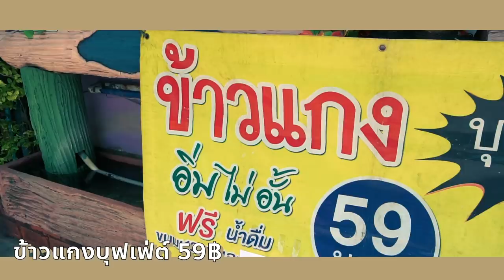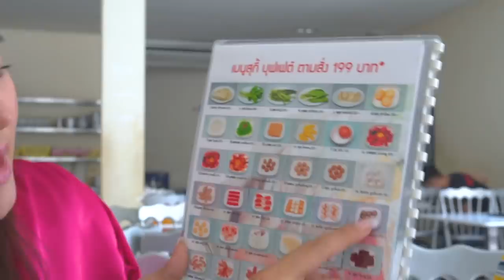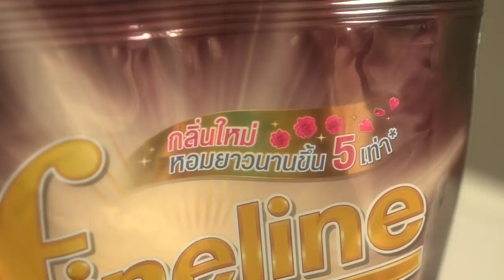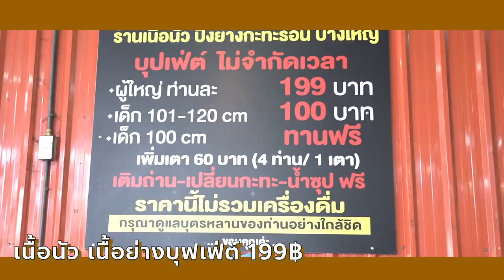ตะลุยกิน 5 ร้านเด็ดบุฟเฟ่ต์งบ 200 บาท ภายใน 1 วัน!!!!!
คลิปนี้เอาใจวัยรุ่นสายประหยัด กำตังแค่ 200 ได้บุฟเฟ่ต์ 1 อิ่ม!! ไปกับ Fineline Softener

วันนี้เราได้คัดสรรร้านบุฟเฟ่ต์รสเด็ด ราคาโดน จำนวน 5 ร้าน ที่มีเมนูอาหารแตกต่างกัน มาให้เพื่อนๆเลือกและไปโดนตามๆกัน

ขอบอกเลยว่าการตะลุยกินครั้งนี้ โมใช้การถ่ายทำทั้งหมดเพียงวันเดียว!!

โดย Fineline Softener ท้าให้เราใส่เสื้อผ้าหนา 5 ชั้น แล้วออกไปใช้ชีวิตในกรุงเทพ อย่างไม่สนร้อนสนแดด 40 องศาของกรุงเทพ เพราะไม่ว่าจะใส่ดับเบิ้ลเข้าไปกี่ชั้นก็ไม่กลัวกลิ่นอับ ผ้าหอมตลอด เพราะมี FINELINE ELEGANT SERIES CONCENTRATED FABRIC SOFTENER ที่มีเทคโนโลยีผสมผสาน ดูโอ้แคปซูลความหอมแนว Fruity ช่วยให้ผ้าหอมไร้อับยาวนานตลอดวัน

พิกัด 5 ร้านดังนี้เลยจ้า

บุฟเฟ่ต์ข้าวแกง ปลาทองหมูกระทะ 59 บาท (มีน้ำเปล่าบริการตัวเอง)

2. Happy Suki 199 บาท (ไม่รวมเครื่องดื่ม)

3. ปุ้นวิ่ง 99 บาท นักศึกษา 89 บาท (รวมเครื่องดื่มและขนมหวาน)

4. เนื้อนัว 199 บาท (ไม่รวมเครื่องดื่มและชีส)

5. สุกี้ตี๋น้อย 199 บาท (ไม่รวมเครื่องดื่ม)